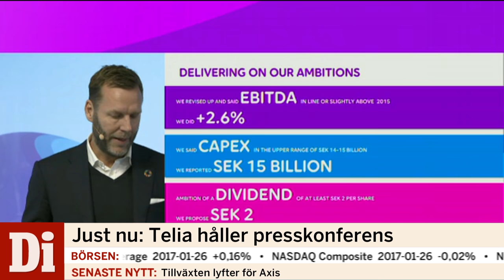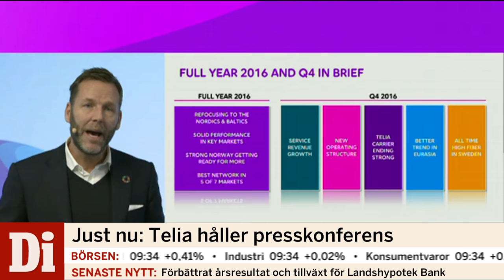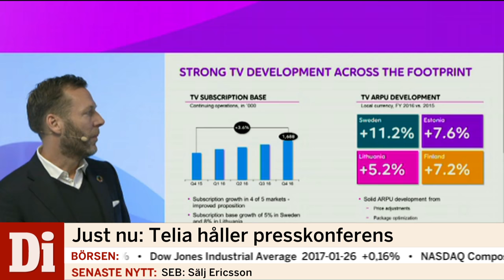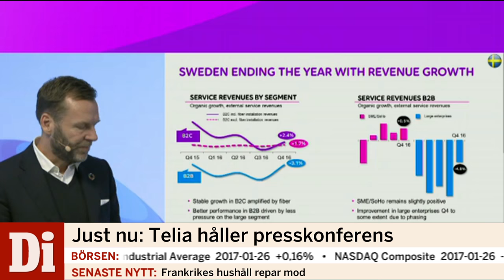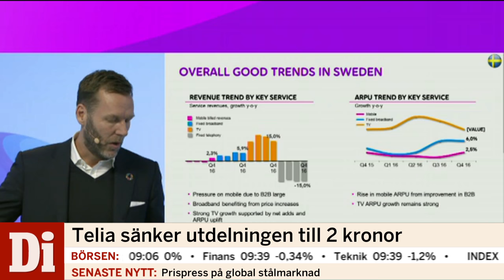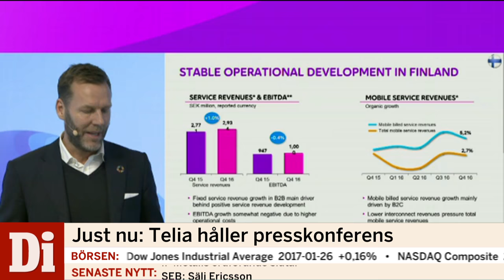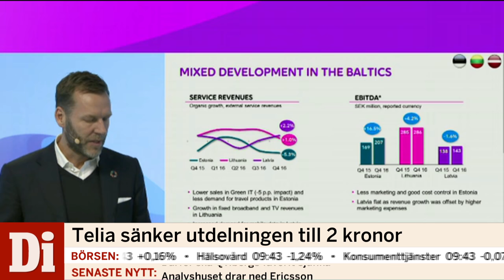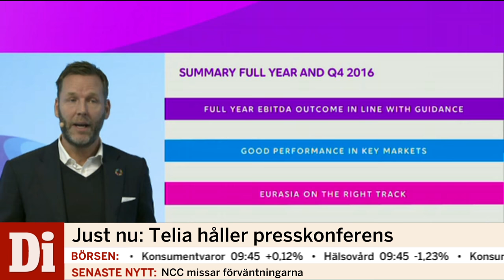Se hela Telias presskonferens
Telia har rapporterat - se hela presskonferensen med Johan Dennelind här.